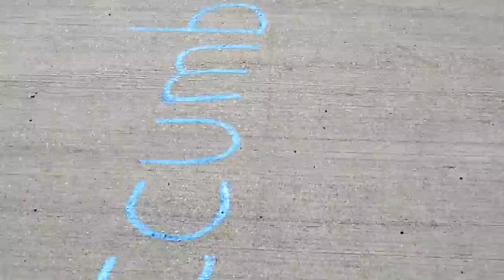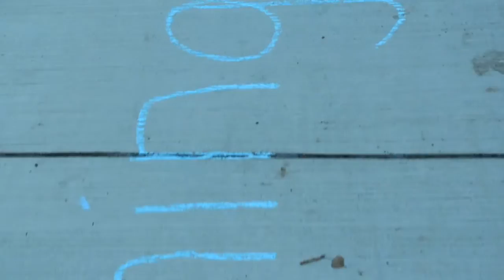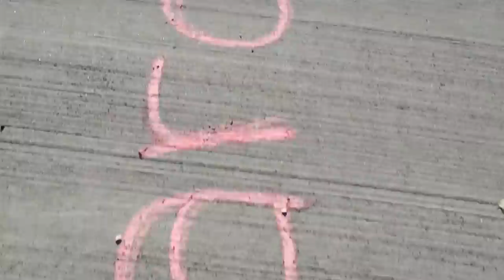onward feat Johannes Schöen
video by: Andrés Castoldi
features on the Portable album- Into Infinity  ( Perlon )